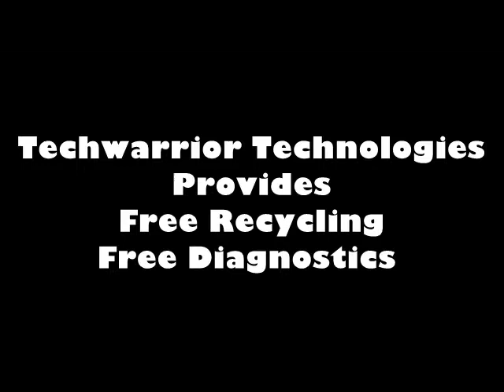Free Diagnostics and Free Recycling Rockford, Delano, Maple Grove, Plymouth MN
Techwarrior Technologies LLC is the premier service provider. We have been serving the Twin Cities metro region successfully since 2006. We offer professional attitudes and a fast turnaround so you can get back to what's important as quickly as possible. Is it time to add a memory stick to your computer or laptop so your computer will be more efficient? Is your web surfing slow and frustrating? We can diagnose why your computer system is malfunctioning and offer estimates to fix it. Depending on the type of job, we may even be able to begin working on it the same day.

Computer emergencies can wreak havoc on your day. If it is something major, you may not be able to get any work done until the problem is solved. We not only do computer repairs but we also provide consultations, wireless network setup and so much more. Would you like to learn how to use the various social media marketing websites so you can spread the word about your business or keep in touch with friends and relatives in other states? Would you like to learn how to use your computer for everything it is designed for.

Need your data... has it been lost or deleted or hardrive failed then you need data recovery one of our specialties!!! Data Recovery very Get your data back fast with high quality data recovery!!

Computer Repair Rockford MN Delano MN Buffalo MN Maple Grove MN
Virus Removal Rockford MN Virus Removal Delano MN Virus Removal Buffalo MN Maple Grove MN